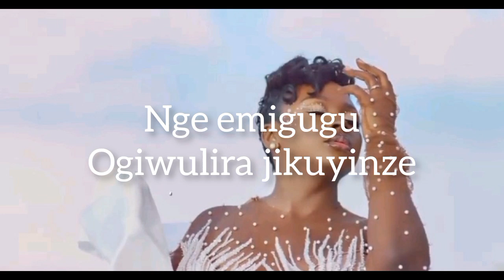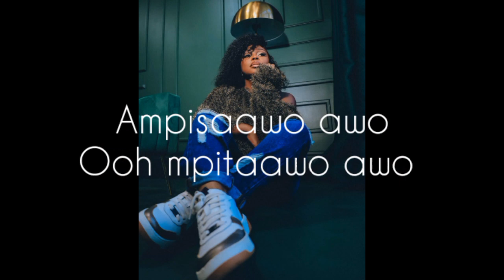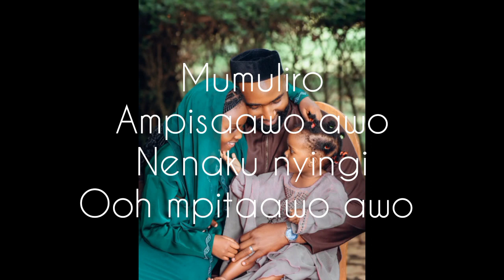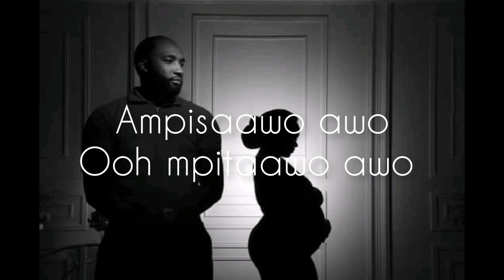REMA NAMAKULA AMPISAAWO OFFICIAL LYRICS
Enjoy this latest release from Rema Namakula, a song of hope. may it bless you as it has blessed me. God is faithful friend. just pray and trust him in due time he will reward you.
Never give up. nawe osobola...